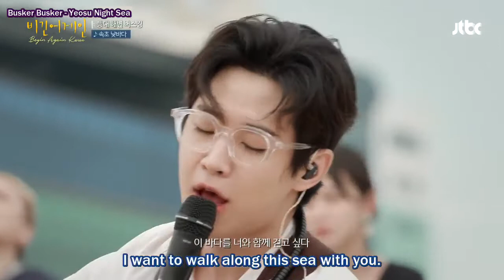Henry (헨리) - Sokcho Day Sea (속초 낮바다)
Begin Again Korea Episode 4